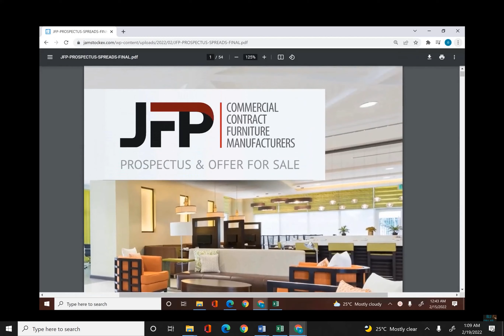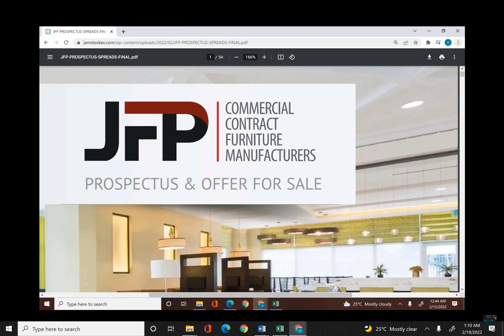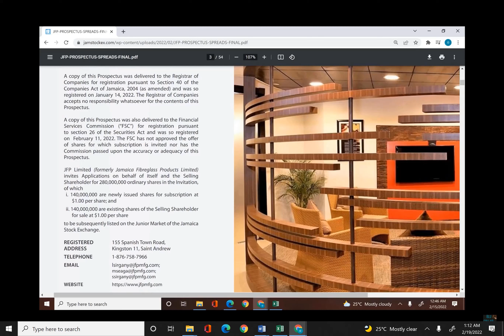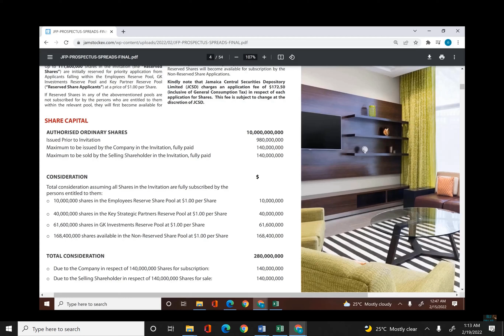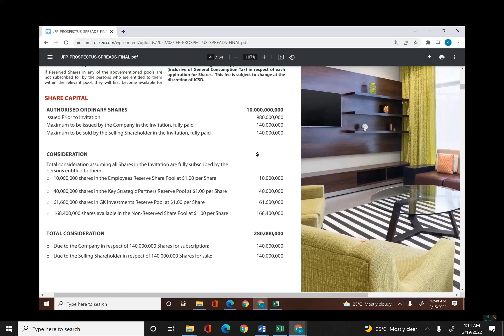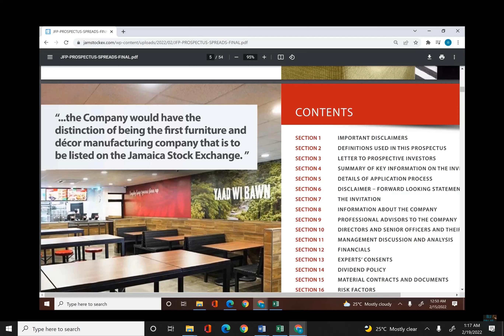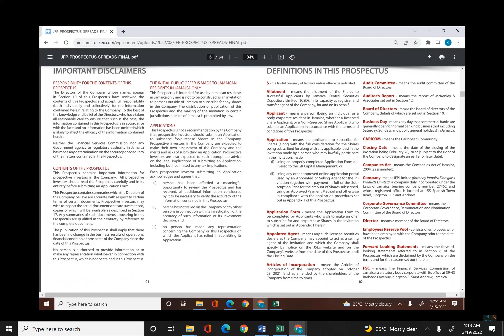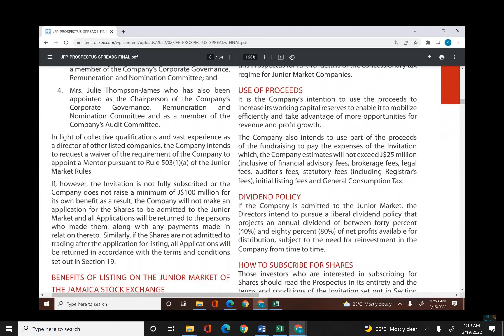JFP BULLISH CASE ||| Management bets on the JSE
The perceive risk in the JFP IPO is unfounded. This creates an opportunity for the more shewed investor to seize